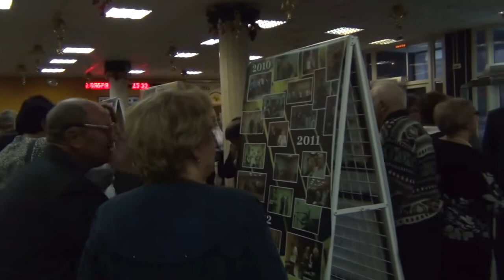Фестиваль "50 лет КСП МИФИ". Гала-концерт - ч.1